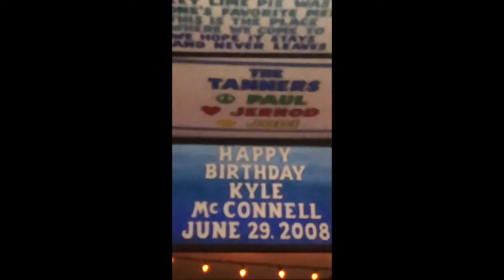Tanner Family Christmas Special 2019 S21 E7